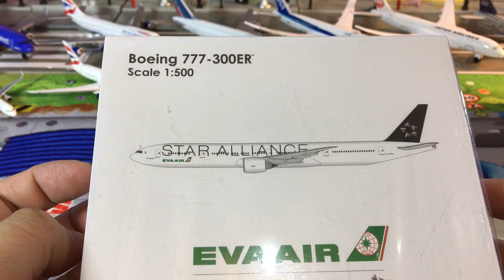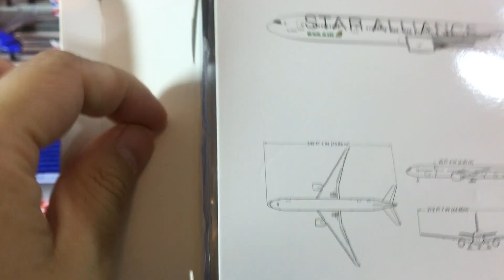Hogan Wings EVA Air Boeing 777-300ER scale 1:500 Mini Fun Land (000213)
Hogan Wings EVA Air Boeing 777-300ER scale 1:500